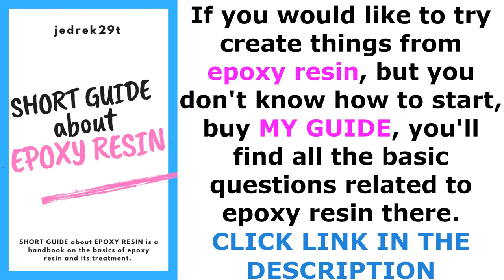Making Custom Resin Keycaps / RESIN ART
Banggood:
1. 10mm lathe tool set